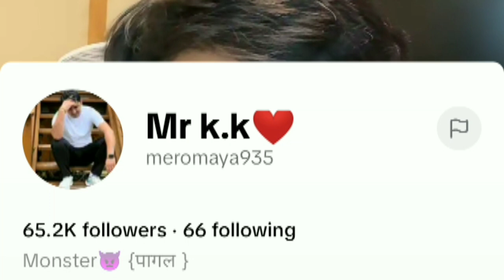गायक सुरेश लामाको आवाज सुनेर विदेशी युवती लट्ठै सबै कुरा जान्न चाहे साथै एकअर्काको अंग्रेजीबाट अलमल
Description
suresh lama and naina first meet, suresh lama and naina new tiktok live, Pakistani Reaction On Suresh Lama & Dr aleeya's Live Today Alresh live